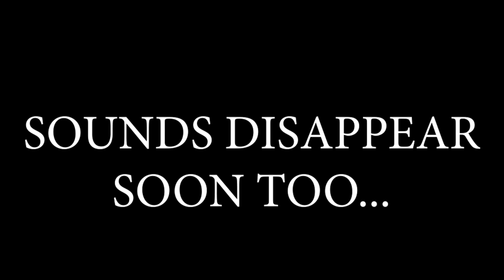SOUND track for Lucid Dreams & Astral Projection - Smart Alarms | Lucid Dreaming Sound 5+2 hours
This audio track is to be used as a standalone piece in the last 120 min of sleep. Prior sleep of at least 5 hours is necessary to eliminate the need for deep sleep and long sleeping cycles of 120 min or more. Towards the morning we are well rested and the body will send us to REM sleep directly, Hence the track will wake us up after 30, 20, 20, 10, 10, 5, 5, 5, 5, 5 and 5 min of sleep for a total of 120 min of attempts.

Good luck with your attempts and visit my site if you are serious about learning and would like to accelerate your learning curve in a proper learning environment with other apprentices of the shift just like you are! Learn to SHIFT into Lucid Dreams & Astral Projections like a PRO with Youri Zaritski.

The free course is the second interactive video from the top of the front page of our website.

This is the preview link. 20% of the course is visible. Teaches you how to induce Lucid Dreams & Astral Projection with the easiest and quickest method. Module I included.

Teaches you another induction technique but will focus on the dream dynamics to allow you to remain longer in the dream state but also how to move around, travel in space, find information, how to communicate and much more. Module I & II included.

This module will take your practice to another level. Communicate with your subconscious mind, learn the direct WILD method, become a teacher (know well everything by yourself), heal self and possibly others, find harmony in your practice of the shift into lucid dreams and astral projections. All modules I , II & III included.